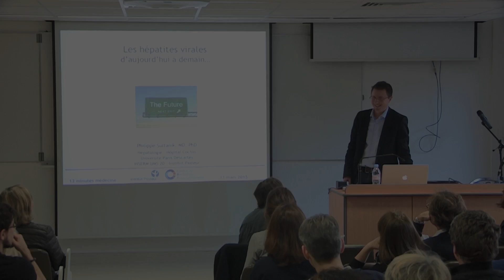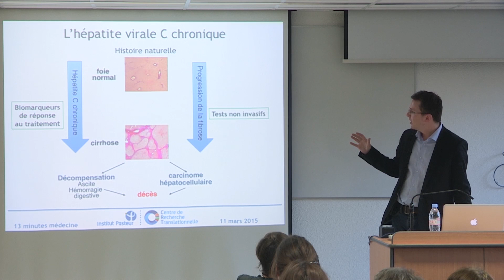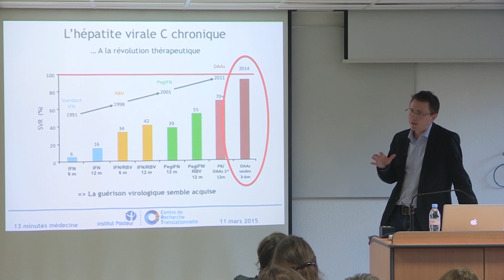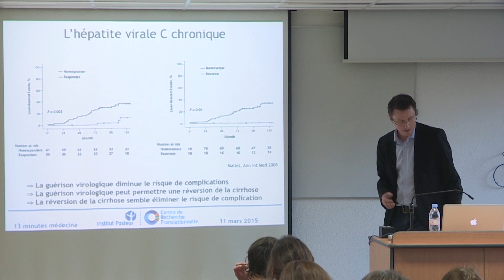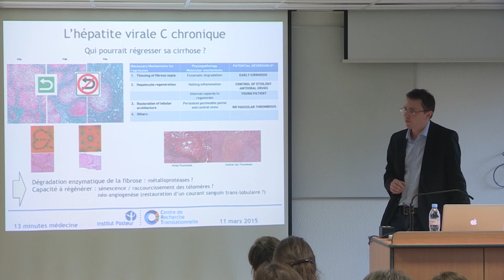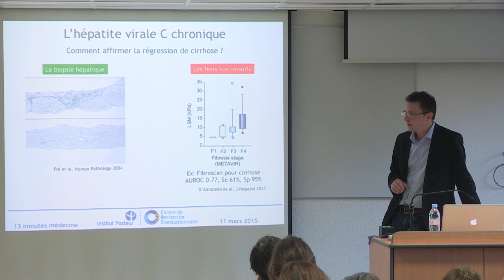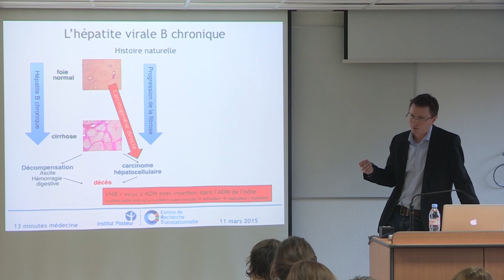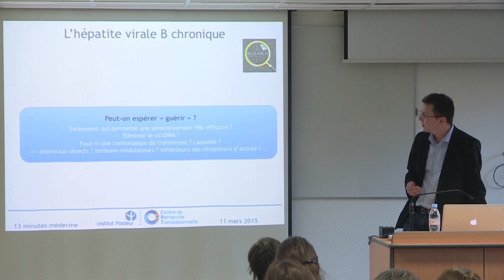Hépatites B & C – Philippe Sultanik (Hôpital Cochin)